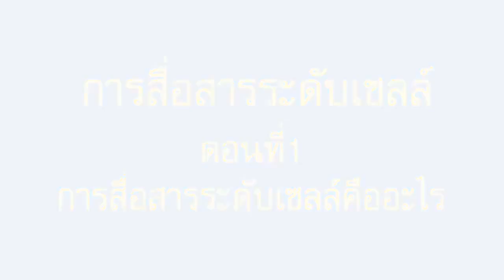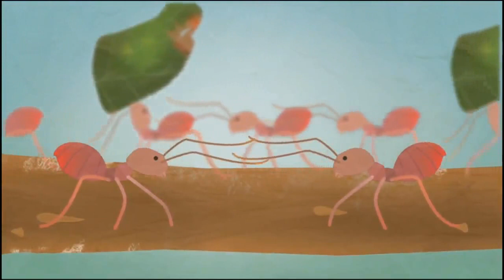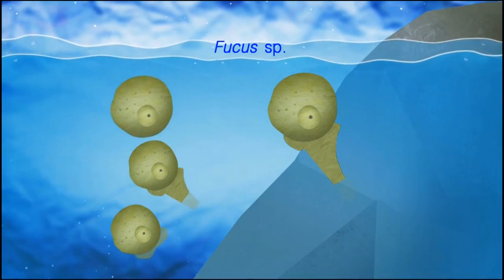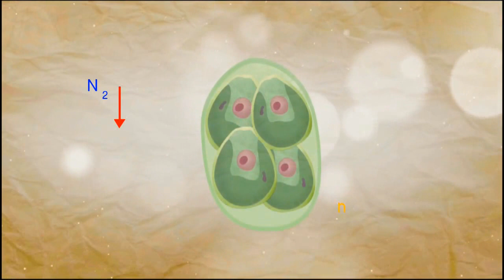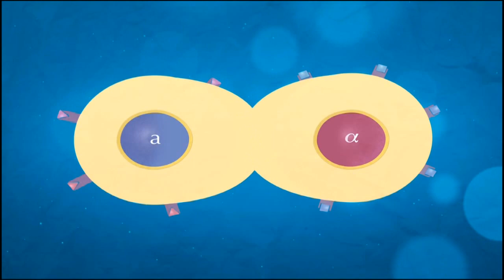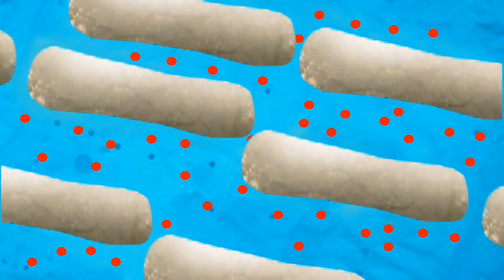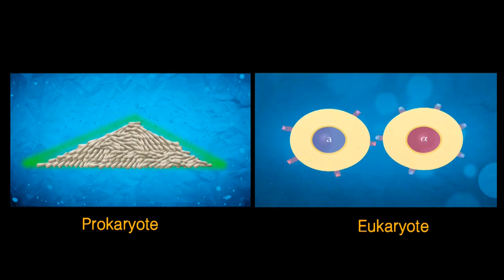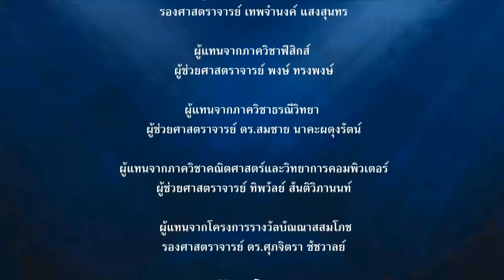การสื่อสารระดับเซลล์: ตอนที่ 1 การสื่อสารระดับเซลล์คืออะไร